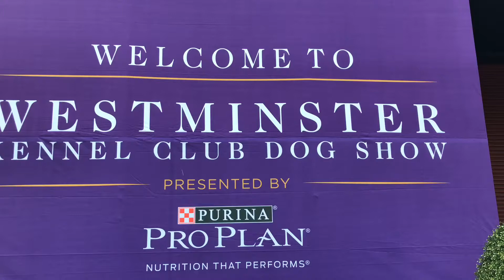Westminster 2018 behind the scenes